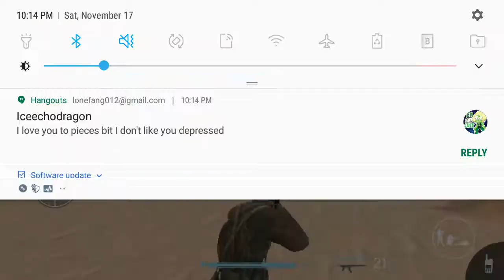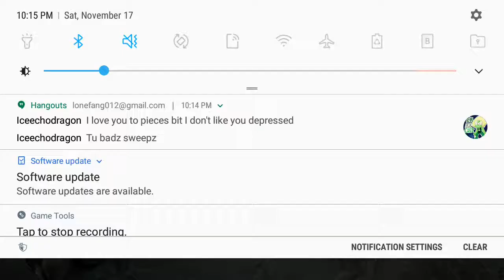[Sorry Mas. Forgot to put no notifications lol]Pure fucking skill. No life having asses